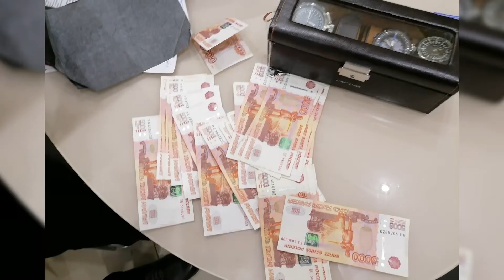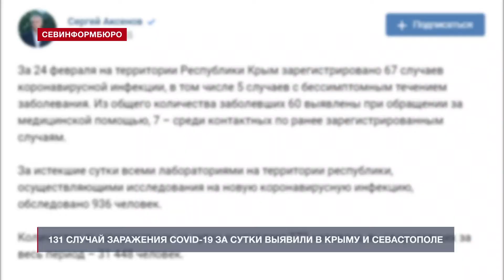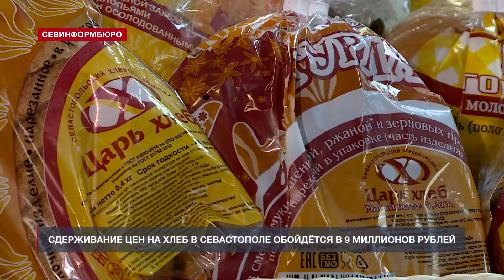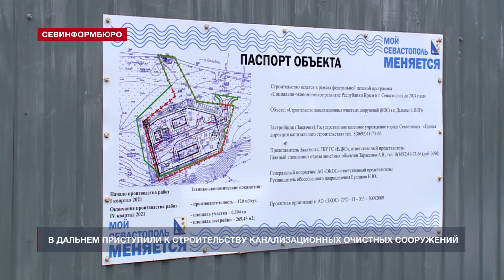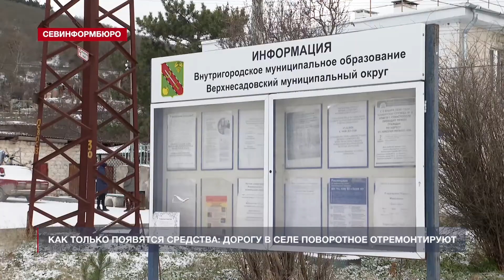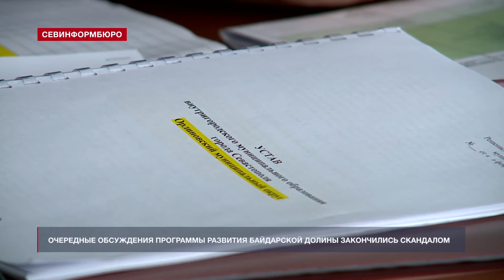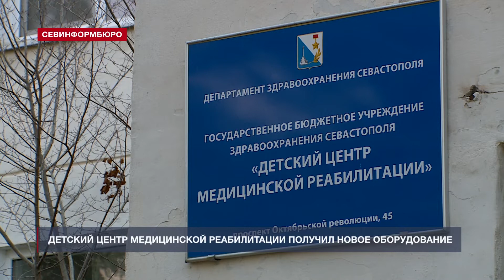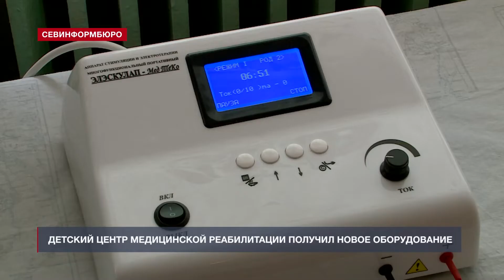Новости Севастополя от «Севинформбюро». Выпуск от 25.02.2021 года (15:00)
Главные новости Севастополя к этому часу:

- Бывшего директора «Горсвета» подозревают в хищении 18 млн рублей;
- В Севастополе за сутки коронавирусом заболели 64 человека, трое умерли;
- Цены на хлеб в Севастополе заморозят;
- В селе Дальнее приступили к строительству канализационных очистных сооружений;
- Дорогу в селе Поворотное включили в программу по благоустройству;
- Очередные обсуждения программы развития Байдарской долины закончились скандалом;
- Севастопольский Детский центр медицинской реабилитации получил новое оборудование;
- Психиатр крымской больницы: послеродовая депрессия – опасная реальность.